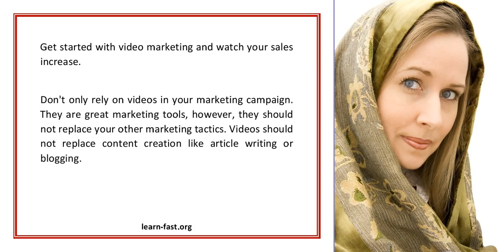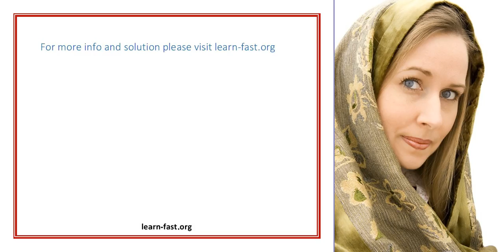Learn How To Run A Great Video Marketing Strategy